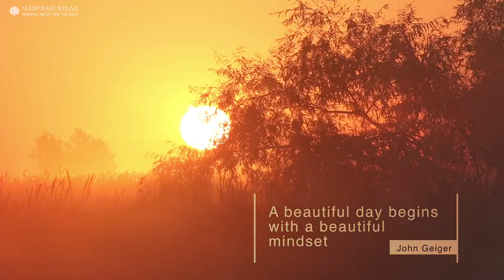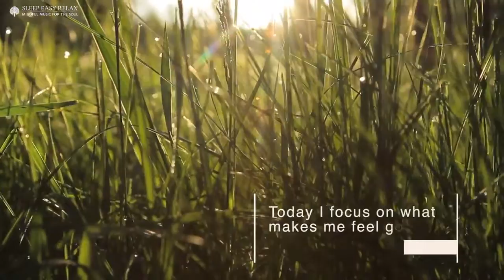20 Minutes of Subliminal - Positive Morning Affirmations and Calm Music for Mindfulness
Affirmations are positive statements that can help you to prepare for the day ahead.

These Positive Morning  Affirmations for Mindfulness are used with beautiful relaxing, calming music by Sleep Easy Relax with imagery representing the waking day. Affirmations will appear on the screen for 10 seconds.  I have designed these as short 20 minute pieces so you can listen to them before your day ahead. Repeat the affirmations to yourself as you go about day to start making positive changes.

🎵 For best results listen to this music at a pleasant low volume as you wake in the morning or begin your routine.   ☕🌄

May you have beautiful days full of love.
All the Best,
Keith Smith Sleep Easy Relax

New original music videos uploaded every week! 🌿😌

We turn mid-video ads off for peaceful relaxation.
Instant Sleep, Calming healing music. Healing Sea, Stress relief.

(556)

Related to:  Instant calm. Stress relief music. Original Sleep Healing music. Self awareness. Anxiety
Background music. Calm music.  Affirmations. subliminal. Keith Smith Sleep Music. mindful movement. mindfulness meditation. Dreamy. music therapy. positive psychology. mental health. morning. Nature Sounds.

Sleep Ezy Tonight
Sleep Easy Relax Keith Smith (556)
This work is not intended to substitute for professional counselling or medical assistance. If you suffer from a physical or mental illness, please always seek professional help. morning motivation